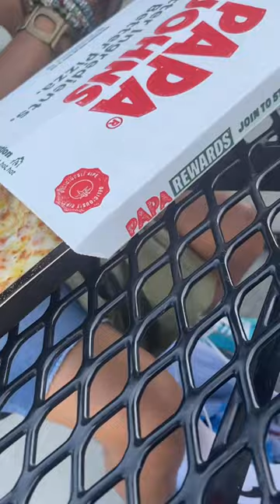King Morgan Eating Chicken Bbq Poppers From Papa Johns